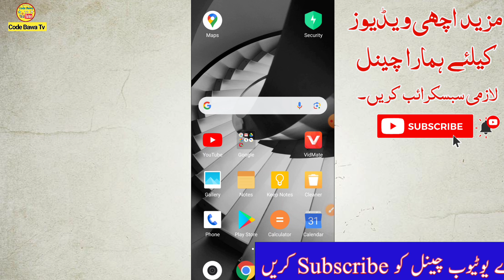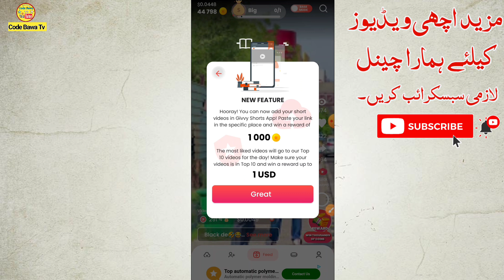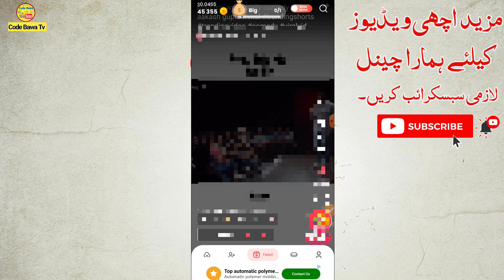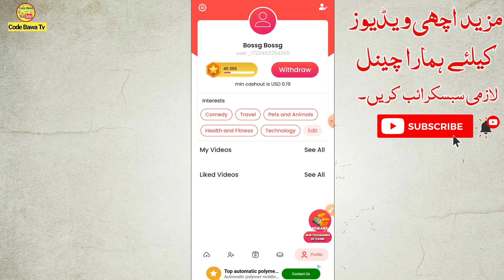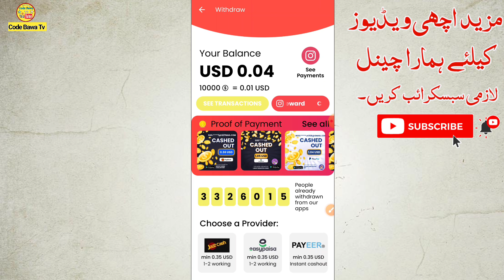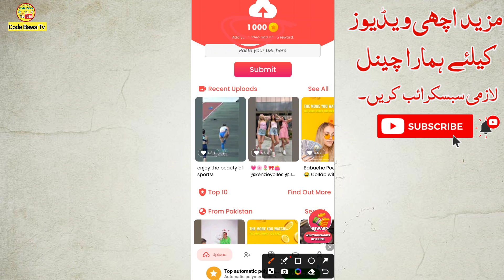Watch shorts video and earn money | Real earning App without investment | Earn money ideas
Earning app
business ideas
make money
how to earn money
earn money
money
income ideas
10 best small business ideas for kids to make money